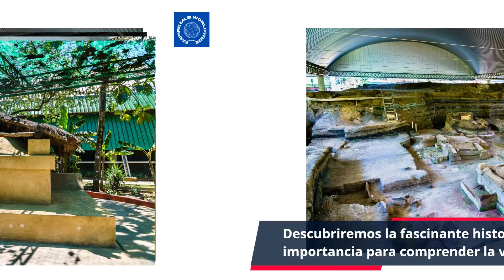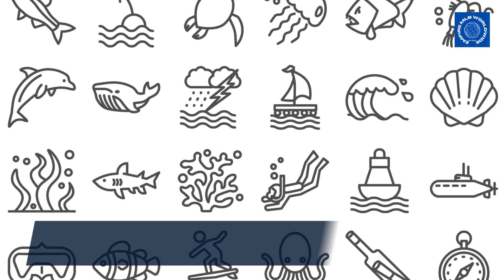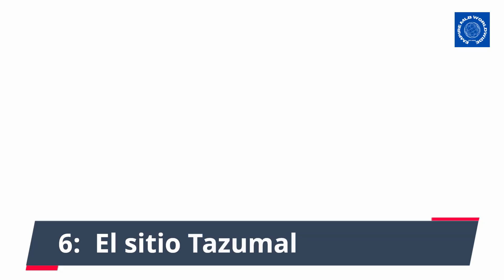Los secretos ocultos de El Salvador: 10 lugares imprescindibles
¡Bienvenidos a nuestro emocionante canal de viajes! En este video, te invitamos a explorar los 10 lugares imperdibles para visitar en El Salvador, un país lleno de historia, cultura y belleza natural.
Desde las asombrosas ruinas de Joya de Cerén, una ventana al pasado maya, hasta el pintoresco recorrido por la Ruta de las Flores, donde podrás sumergirte en la cultura local, arte y gastronomía; te llevaremos a través de una travesía inolvidable.
Si eres un amante del mar y el surf, Playa El Tunco te sorprenderá con sus emocionantes olas y vibrante vida nocturna. Mientras que el Parque Nacional Montecristo te fascinará con su biodiversidad única y senderos para caminar en medio de la naturaleza exuberante.
Exploraremos el encantador pueblo colonial de Suchitoto, con su rica historia y arquitectura, así como el sitio arqueológico de Tazumal, una ventana a la antigua civilización maya. Además, el impresionante Lago de Coatepeque te cautivará con su belleza natural.
No podíamos olvidar la vibrante capital de El Salvador, San Salvador, donde destacaremos sus lugares históricos y atracciones culturales.
El Parque Nacional El Imposible te llevará a conocer una biodiversidad única y oportunidades para caminar en la naturaleza salvaje.
Finalmente, te sumergiremos en la historia de Perquín durante la Guerra Civil Salvadoreña, mientras visitamos el Museo de la Revolución.
¡Esperamos que disfrutes este increíble viaje por El Salvador junto a nosotros!